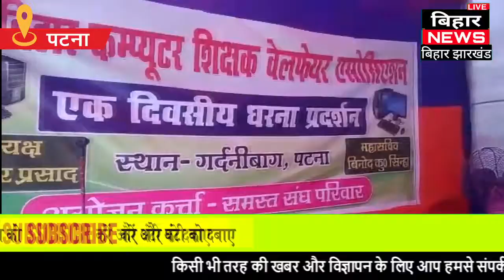Bihar Computer शिक्षक वेलफेयर एसोसिएशन का प्रदर्शन देखिये